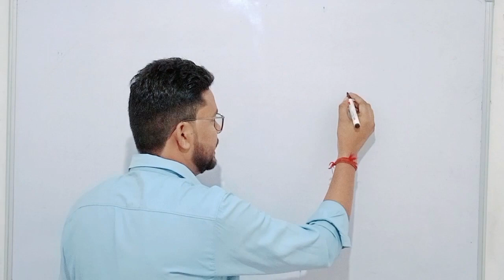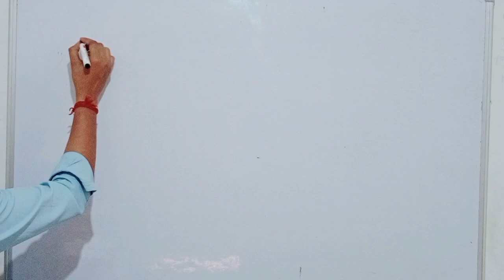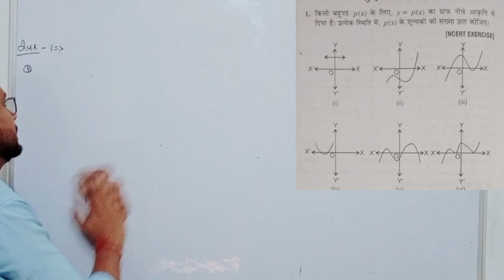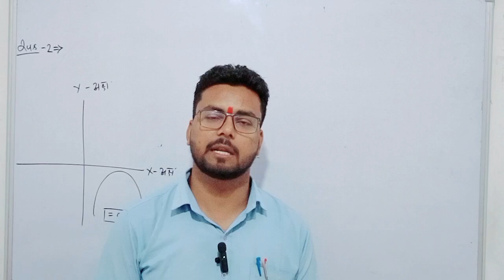class 10th math | Chitra prakashan ( चित्रा प्रकाशन )| up board 2024-2025 | chapter 2.1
new syllabus
new syllabus 2024
up board math new syllabus 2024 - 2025